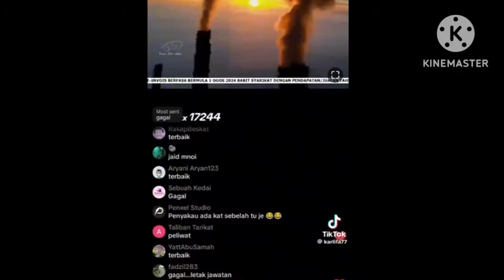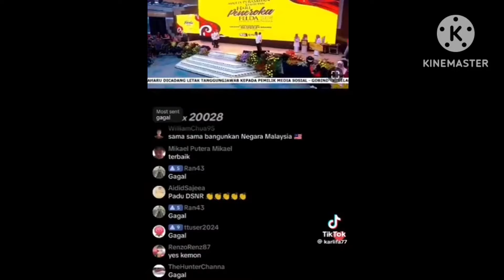Dia tak kisah kena maki jadi jangan salahkan rakyat kena maki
Mana tak kena maki kalau cakap pembohong je kerjanya